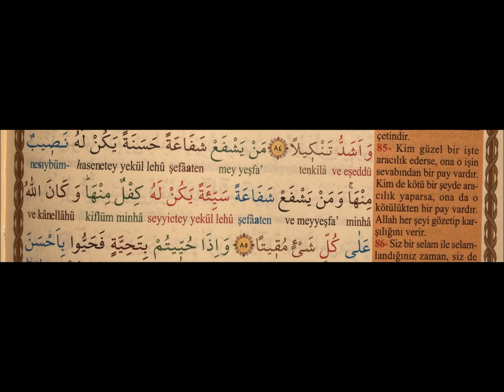4-Nisa Suresi-4ncu Sure -Ayet 85-Aracilik- Inis sira 92-Kuran Meal Elmalili Muhammed Hamdi Yazir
4-Nisa Suresi-4ncu Sure -Ayet 85-Aracilik- Inis sira 92-Kuran Meal Elmalili Muhammed Hamdi Yazir